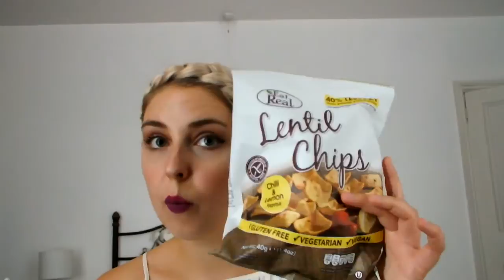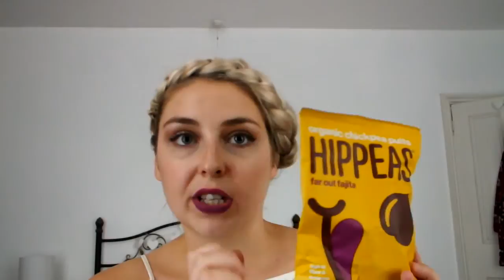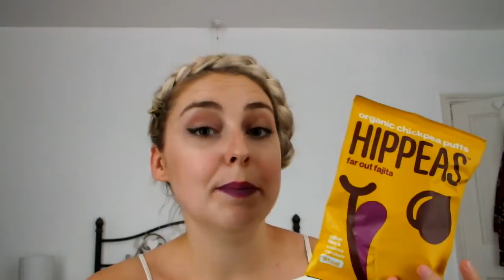Healthy Food/Snacks Haul - Holland & Barrett | Aldi | Planet Organic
Hi everybody,

I really hope you liked this video - as it's a slightly different video from me than usual I would really love for you to give me a like if you did like it so I can get a good idea of what I should be posting for you all on my channel :)

Food mentioned:
Eat Real Hummus Chips
Eat Real Lentil Chips
Eat Real Quinoa Chips
Hippeas - Far Out Fajita/In Herbs We Trust/Pepper Power/ Sweet n Smoky
Aldi Food Market Delectable Date & Orange Bars
Aldi Food Market Muesli & Seeds Bars
Chia & Oat Crispbreads
Aldi Food Market Fruit & Nut Pockets
Organic Raw Chocolate Goji Berries
Loving Earth Chocolate Bars - Mint Chocolate & Raspberry Chocolate
Planet Organic Energise Chia & Vanilla Bar
Pip & nut Squeeze Packs - Peanut butter, almond butter and coconut almond butter
Meridian Korma Cooking Sauce
Heath & Heather Green Tea with Manuka Honey
Perkier Cacao & Cashew Quinoa Bar